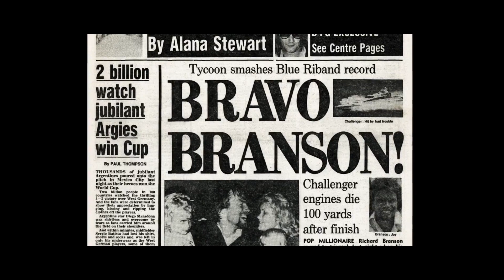Don't Look Down Trailer | Sir Richard Branson Documentary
Don't Look Down - The story behind Richard Branson's attempts to break world records flying in a hot air balloon. Using interviews with Branson, his team, archive and dramatic recons, the film tells a story of courage, determination, despair and triumph.